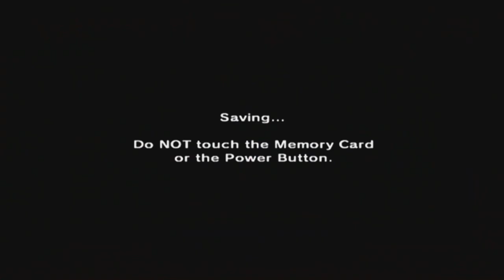The Legend Of Zelda: Ocarina Of Time [GCN XLP] ep 11: Through Fire, And Water pt 21